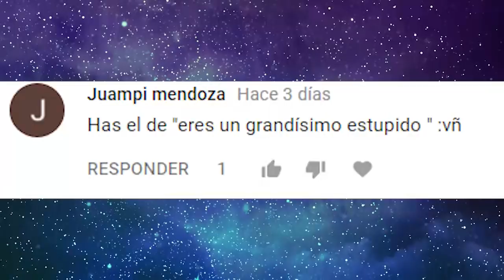Eres un grandisimo estupido | La Historia Detrás del Meme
CRÉDITOS:

-Voz en off: Rodolfo Balderas
-Edición/Musicalización: Ludwig Ruano
-Guión: Ludwig Ruano